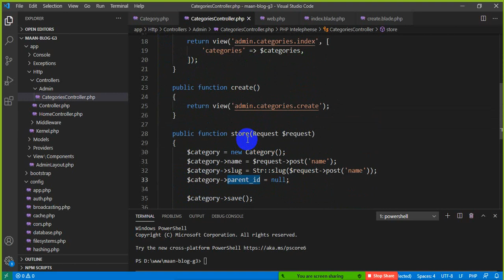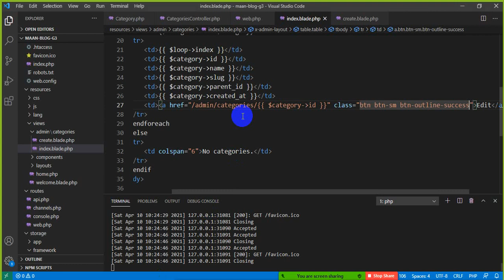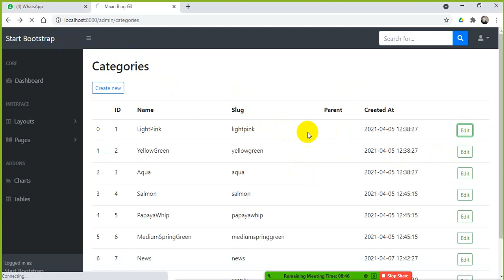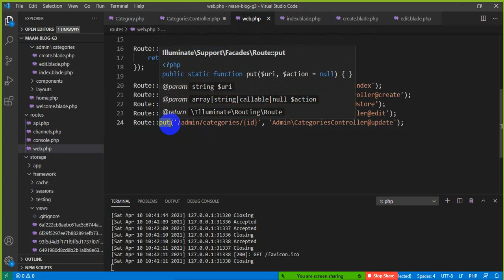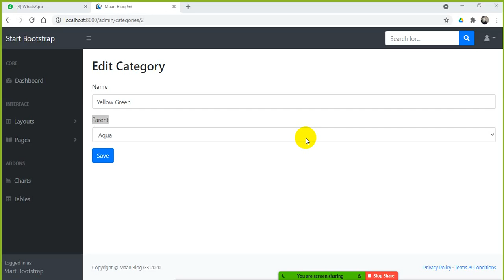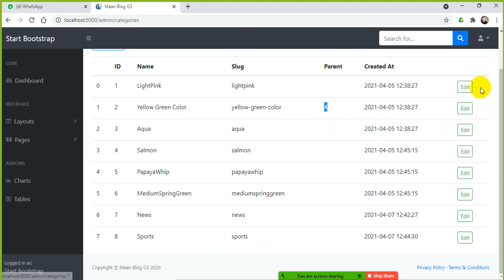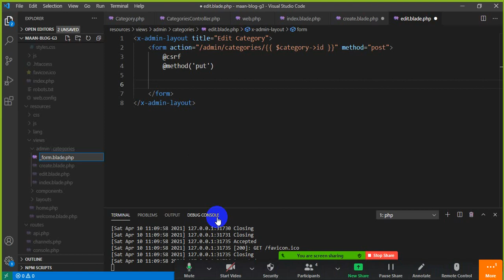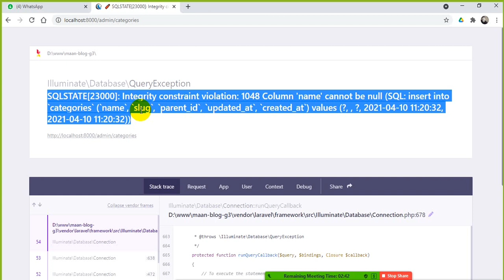04a CRUD Example